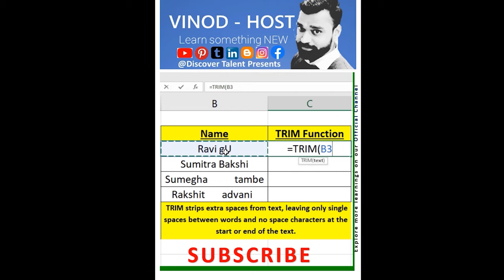Trim Function in excel | Excel TRIM function - quick way to remove extra spaces | Trim Formula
Trim function will help you to remove the extra spaces in specific sheet or cell this function will help you in data cleansing and processing the larger data sets in excel if you want to explore more or want new videos on the same topic do comment below, we have created msexcel videos for you.